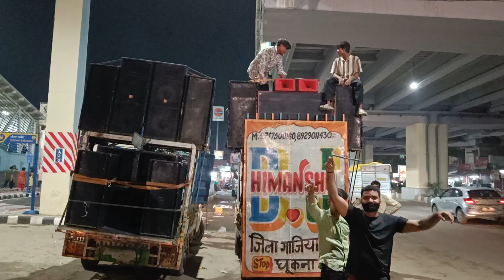Himanshu Dj Vs Sunil Dj Compitition | Ganesh Visarjan 2024 | Dono Dj Mai Dostana